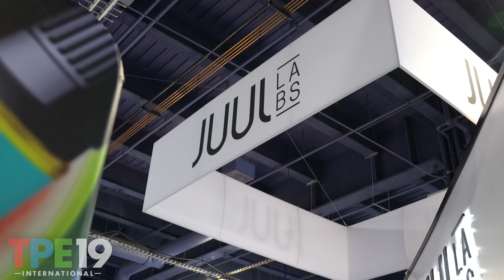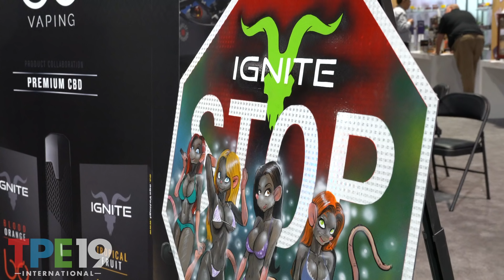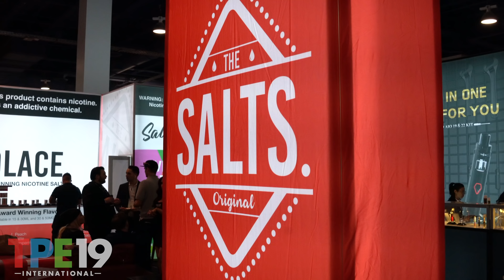Tobacco Plus Expo 2019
Want to sell more of your products in 2020? Exhibiting at Tobacco Plus Expo gives you the chance to get your products in front of eager store owners, distributors and wholesale buyers in the tobacco, vape, alternative, and convenience retail markets.

TPE brings together the best products and brands in one convenient location for two days packed with valuable selling, networking, and educational sessions led by some of the leading figures in the tobacco, vape, and alternative industries.

As one of the earliest business-to-business trade shows of the year, TPE is a can’t-miss opportunity to put you and your business ahead of competitors in the new year. Don't wait—sign up for your booth space now to receive the best location.

TPE 2020 is 3 days, running January 29th-31st.